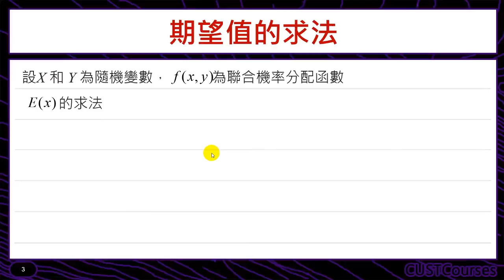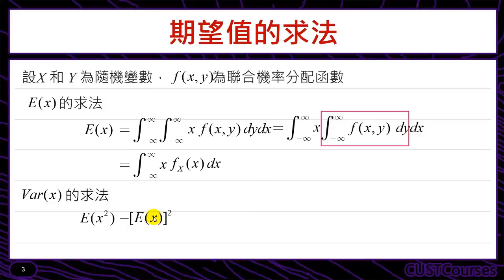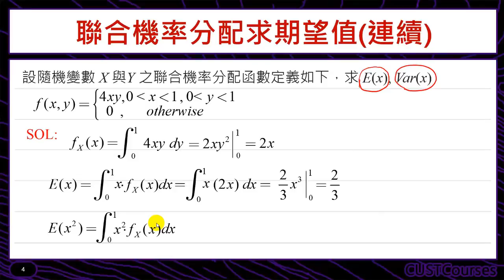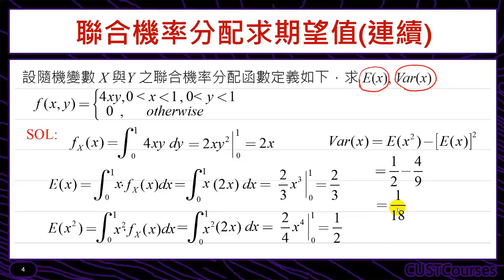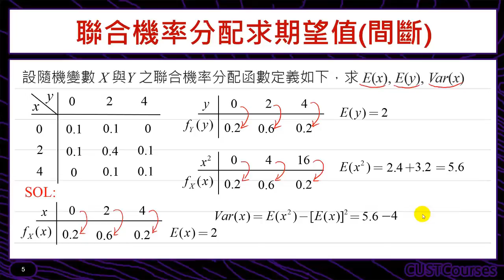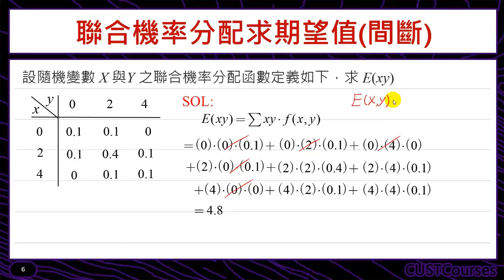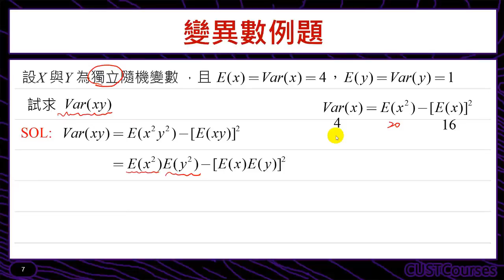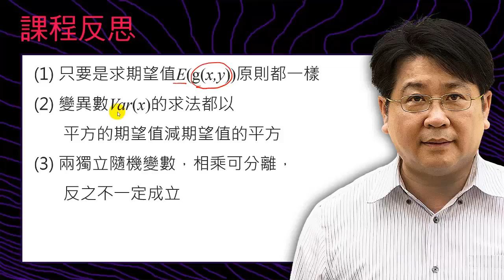聯合機率分配函數之期望值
課程簡介：介紹聯合機率分配函數之期望值
課程難度：■■■■□
適合對象：修過微積分同學
授課教師：李柏堅
製作單位：中華科技大學 遠距教學組
製作人員：林文博